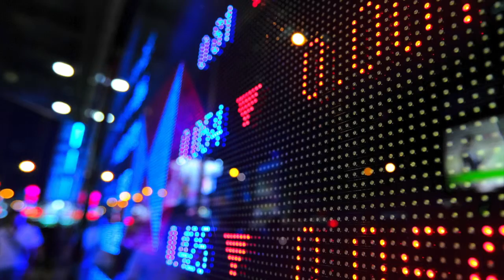Evolutions Partners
Chapman, LLC, a national investor’s rights firm based in Cleveland, is committed to timely alerting and informing the investing public whenever its interests may be threatened. This video is intended to serve as a resource, particularly for those who are concerned about the manner in which their account are being handled by Larry Werbel and his advisory firm, Evolution Wealth Partners.